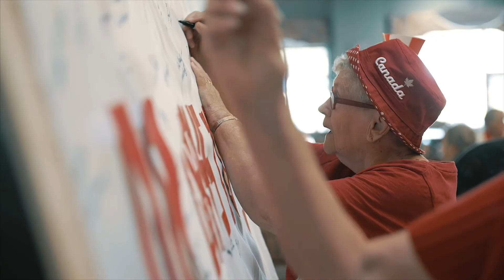What Are People Saying About Living at Broadway Terrace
Find out what people are saying about Regina's premier seniors retirement home.